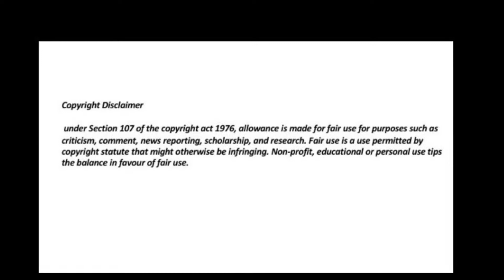Mihlali and leeroy doing tiktok challenge 🔥🔥